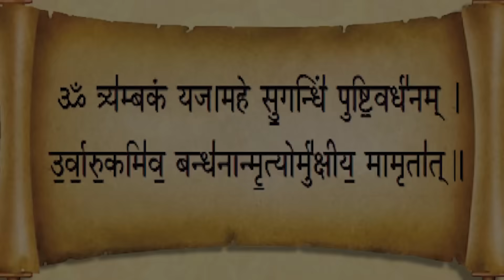काल सर्प दोष का एक ऐसा उपाय जिसने कर लिया तो रातो रात हो जायेंगे मालामाल | kaal sarp dosh ke upay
काल सर्प दोष का एक ऐसा उपाय जिसने कर लिया तो रातो रात हो जायेंगे मालामाल | kaal sarp dosh ke upay on Acharya Sakshi Sanjeev Thakur

Best Astrologers In Shalimar Bagh, New Delhi. Dr.Sakshi Sanjeev Thakur Ji r also Best Red Book, Numerologist & Vaastu Consultants with 18years + Experience in the field of Astrology Research
 Dr.Sakshi Sanjeev Ji is the Best and Genuine Gold Medalists Astrologers in Delhi.
 Dr. Sakshi Sanjeev Thakur Ji is an Expert In Vaastu Shastra their Advice help without Destroying & Demolishing any Structures at your Home & Work Place. Provide Selfless Service for Needy People During Covid_19 Pandemic give more than 500 live sessions and do Kundali Analysis of 5000 Kundalis completely free of cost
Dr. Sakshi Sanjeev Thakur Ji delivered live sessions on Popular TV channels like ABP News, Iswar TV Sadhana TV,  Shraddha Channel for the last 15 years.
 If You Want Quick Dramatic change in your life then join…
Follow Acharya SAKSHI SANJEEV THAKUR On Facebook

                                  Click

For Premium Service and Personal Analysis of your Vaastu & Astrology, Kindly call on numbers provided below for an appointment:

Our Live Session on Facebook at 3:00PM and 10:00PM